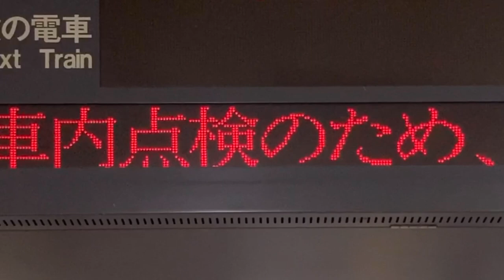【jiskan24 スクロールフォント確認用】Osaka Metro四つ橋線 発車標(LED電光掲示板) 西中島南方駅車内点検 2024/03/15 四ツ橋駅にて